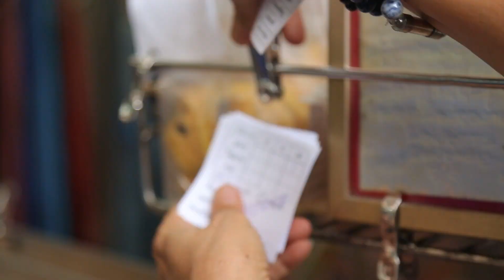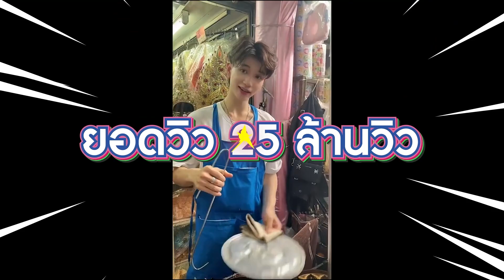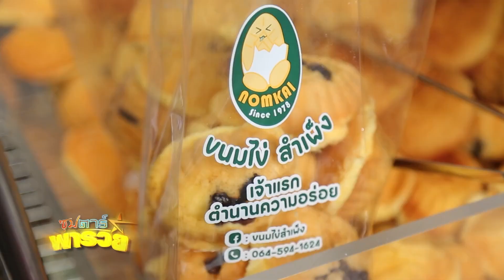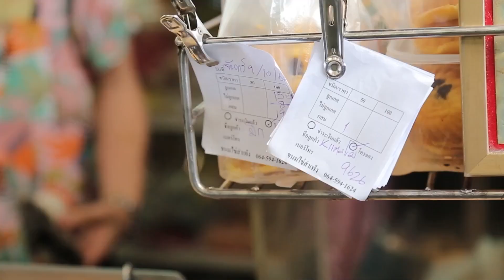ซุปตาร์พารวย l ขนมไข่สำเพ็ง แป้งหมดไป 4 ถังก็ยังไม่พอ!!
รายการที่งเหล่าซุปตาร์จะพาไปเผยเคล็ดลับความรวยของแต่ละอาชีพ สร้างความฝันให้เป็นความสำเร็จ!!

EP.104 ดาด้า วรินดา
ของอร่อยประจำสำเพ็ง “ขนมไข่สำเพ็ง” ขายดีถึงกับต้องสั่งก่อนถึงจะได้กิน พ่อค้าแซ่บบอกว่าแป้งหมดไป 4 ถังก็ยังไม่พอ‼️